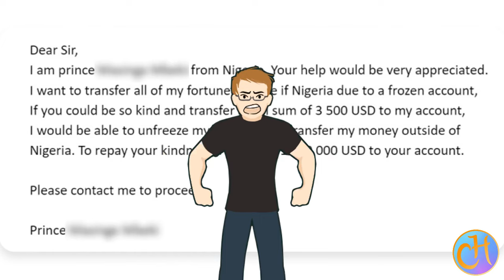That Time I Married a Goddess Episode 1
It's time that we did something a little new! Enjoy Lars' isekai parody and horrifying adventure through the Lands Between!

If you would like to support us, please consider buying a copy of Monarch Mercenaries: Autonomy

Notice Me, Send Pie

Knights of Halicruz

Bleed Steam n’ Steel